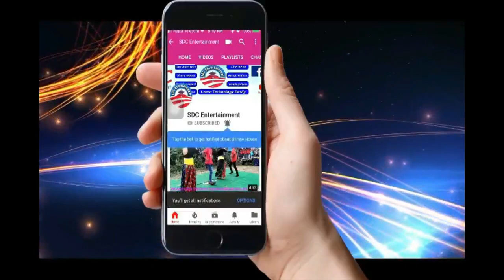बाफ रे ! बाफ पन्चेबाजामा यसरी दुवै हातमा थालि नचाएर धमाका डान्स | Amazing Panche Baja Dance